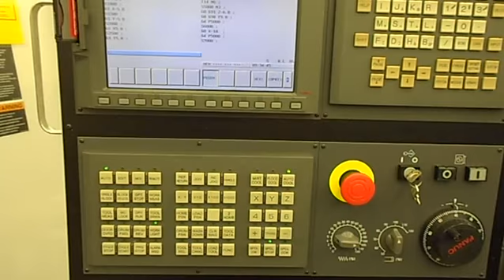Fadal VMC-4525 Used CNC VMC